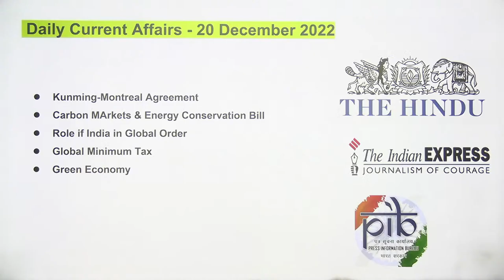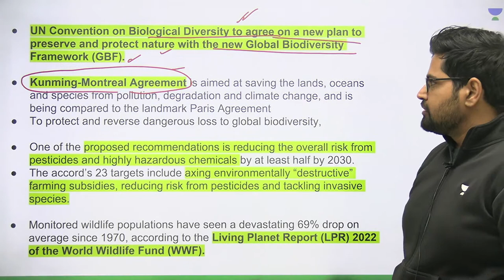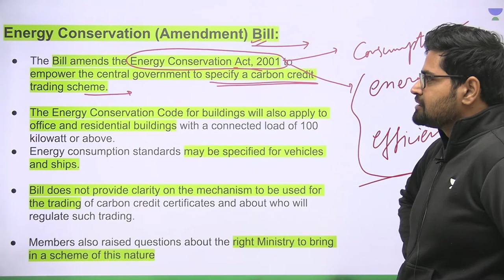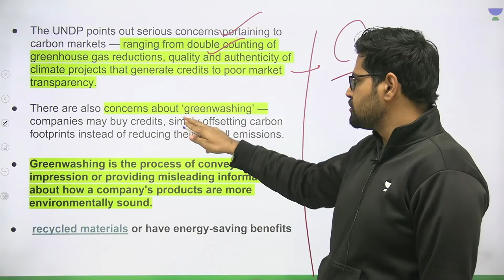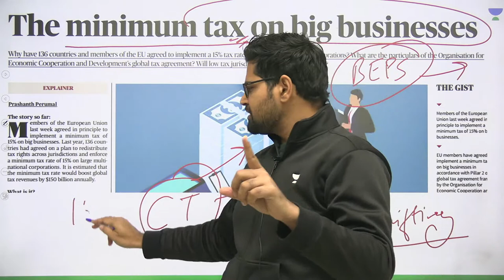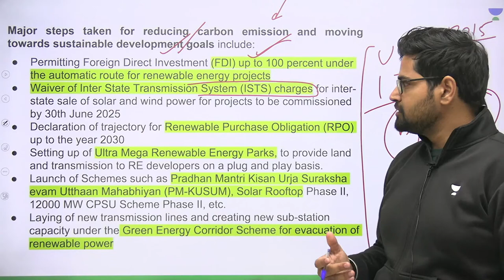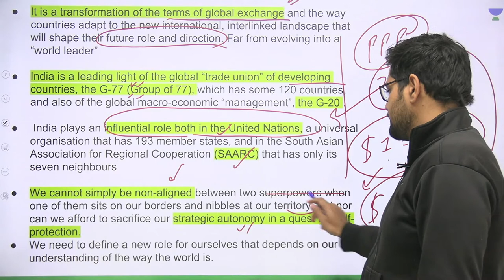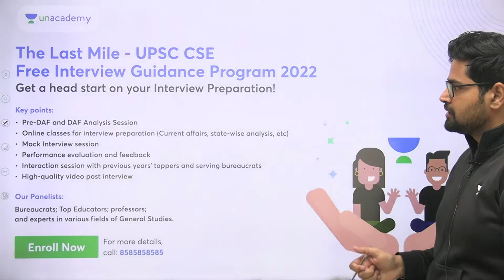Daily Editorial and News Analysis | 20th Dec 2022 | Rahul Bhardwaj | UPSC CSE 2023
This session starts with a discussion on the editorial analysis and news analysis of 20th Dec 2022 from PIB, The Hindu, and Indian Express for UPSC CSE preparation. Editorials in newspapers are useful sources for adding analytical points to the facts on any issue.

You can enroll to Unacademy Subscription and get the following benefits:
1. Learn from your favourite teacher
2. Dedicated DOUBT sessions
3. One Subscription, Unlimited Access to Live Online Classes and Videos
4. Real-time interaction with best-in-class teachers
5. You can ask doubts in live online classes
6. Limited students in each Class
7. Download the videos & watch them offline